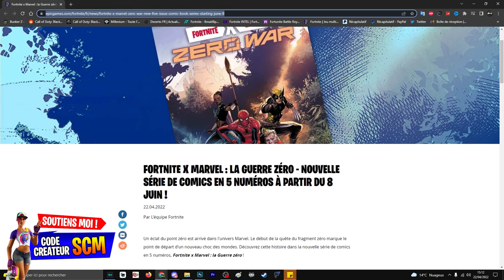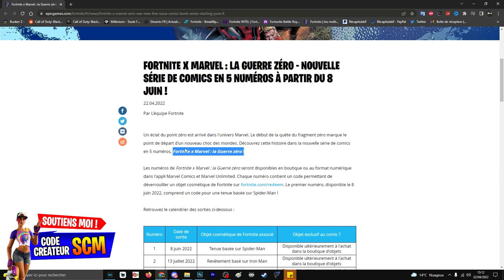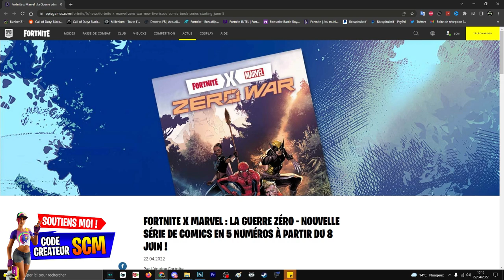COMMENT DÉBLOQUER LE SKIN SPIDER MAN ZERO WAR FORTNITE, NOUVELLE SÉRIE COMICS FORTNITE X MARVEL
▬▬▬▬▬▬▬ • BIENVENUE 😍 • ▬▬▬▬▬▬▬

▬▬▬▬▬▬▬ • PARTENAIRES 💪 • ▬▬▬▬▬▬▬

👉StealthGamer:
"SOISCOOLMEC"
"STRIKESOISCOOL"

TikTok "SoisCoolMecYTB"
👻Snapchat "soiscoolmec"

.▬▬▬▬▬▬▬ • TOP DON 💰 • ▬▬▬▬▬▬▬

▬▬▬▬▬▬▬ • MUSIQUE OUTRO 🎵 • ▬▬▬▬▬▬▬